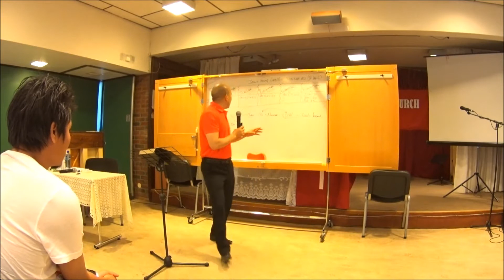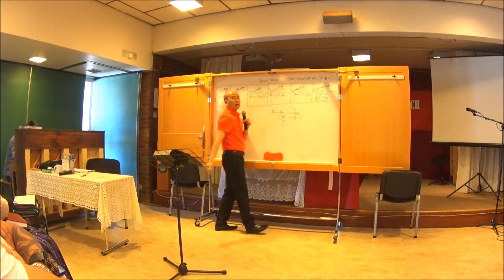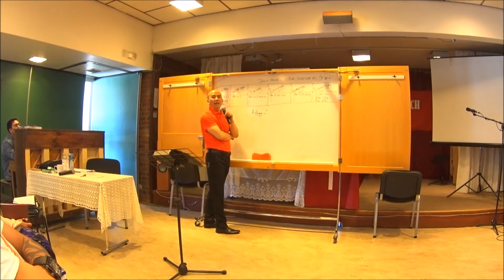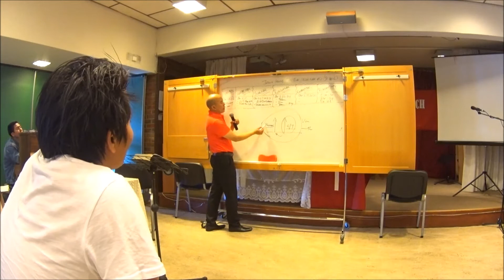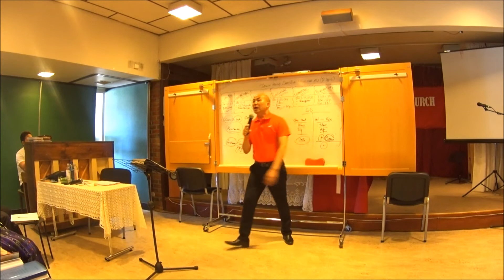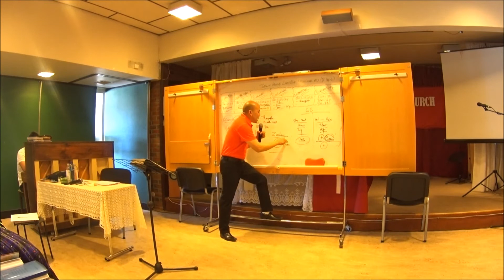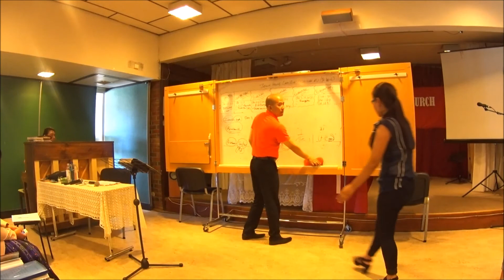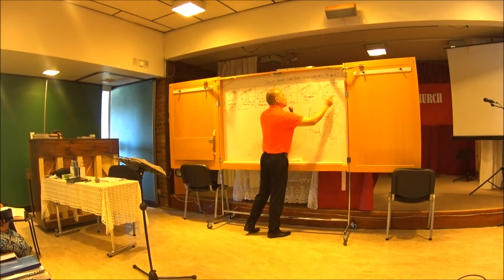Rev Hoi Cung Tum Cawnnak 1 nak NCMC